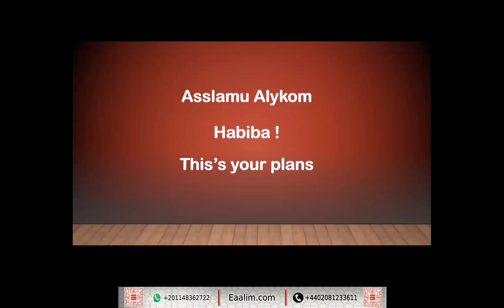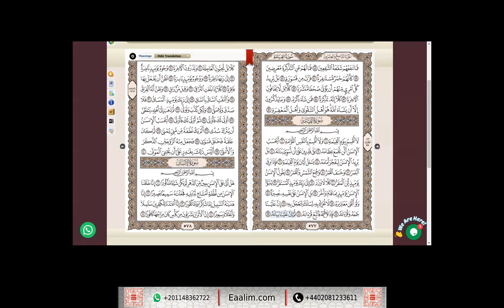Eaalim Habibah al-Mursalat al-Qiyamah 1 to 19